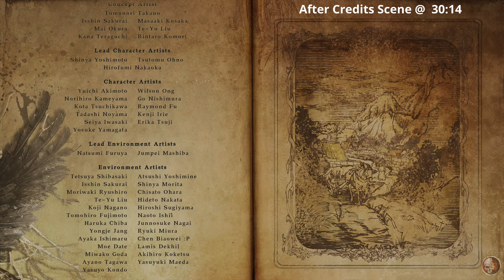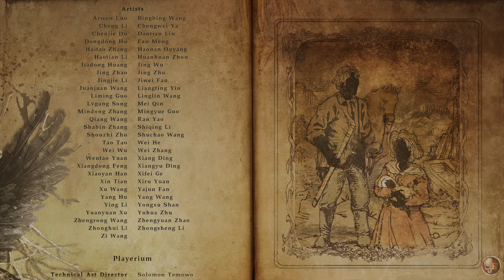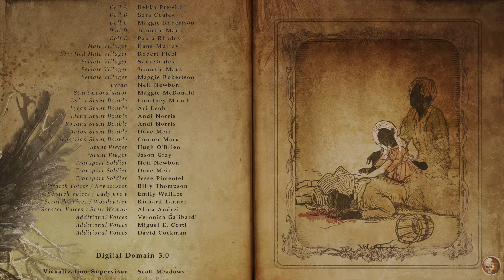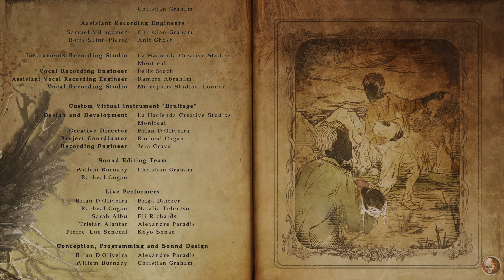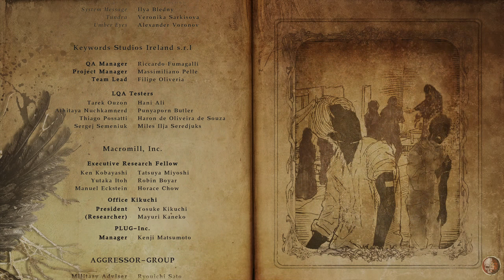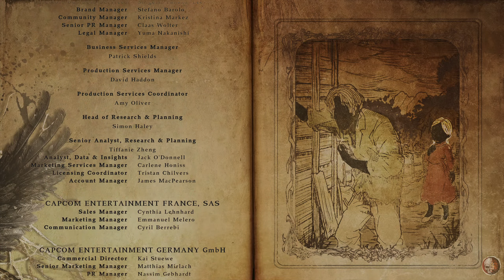Resident Evil 8 : Village - Gameplay - Part 13 - The Bell Tolls For Us All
End credit scenes timeskips
1st 23:30
2nd 30:14

My first attempt at a slower more cinematic style playthrough of Resident Evil Village with no hud or reticule for maximum immersion.

Resident Evil Village is a 2021 survival horror game developed and published by Capcom. It is the sequel to Resident Evil 7: Biohazard (2017).